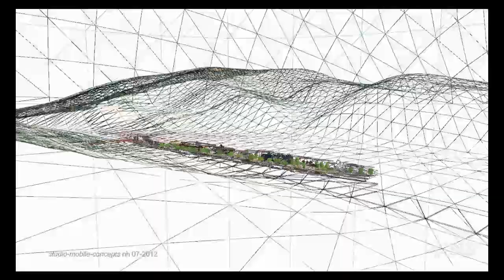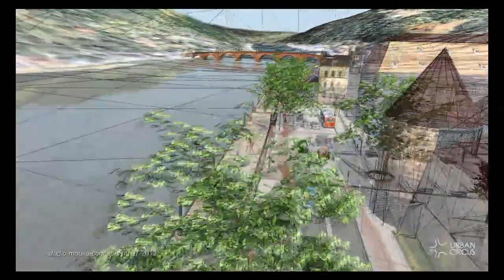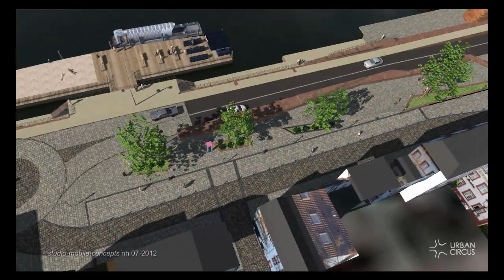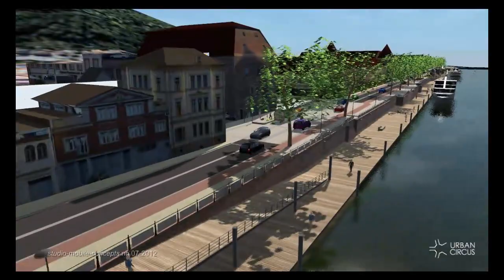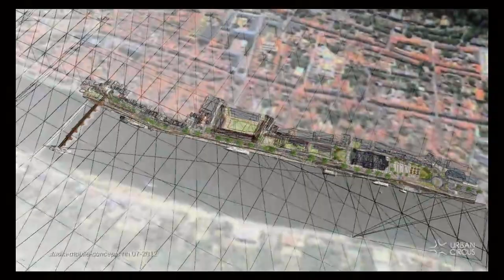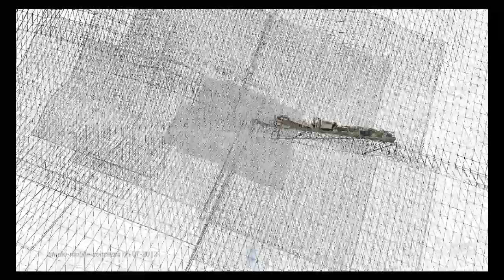Stadt am Fluss light 2012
Stadt am Fluss light steigert mit einfachen Mitteln die Aufenthaltsqualität am Neckarufer der Heidelberger Altstadt. Durch einfache bauliche und gestalterische Maßnahmen wird mehr Raum für Fußgänger und Radfahrer geschaffen und ein angenehmes Umfeld hergestellt.
Hauptbestandteil ist die Verlängerung des 300 m langen Neckarlauers mit einem schwimmenden Steg auf Wasserniveau um weitere 380 m bis zur Alten Brücke bzw. Dreikönigstraße. So ergibt sich eine Störungsfreie und mit ca. 4 m ausreichend breite Fußgängerverbindung zwischen Alter Brücke und Stadthalle Jubiläumsplatz entlang des Neckars. Durch die Distanz und den Höhenunterschied wird die Beinträchtigung durch den Verkehrslärm reduziert.